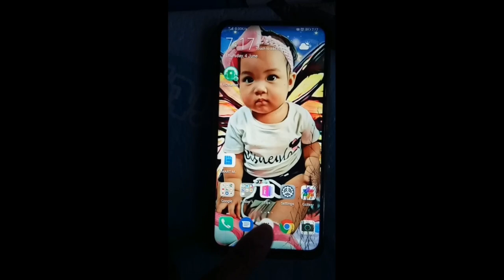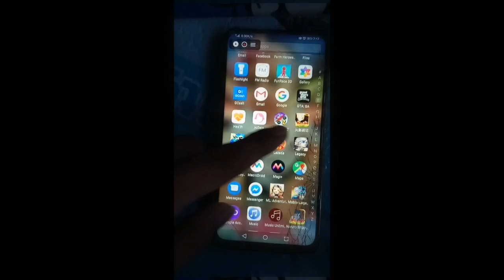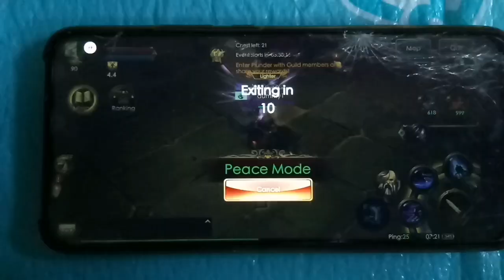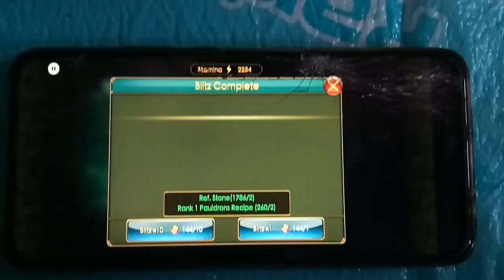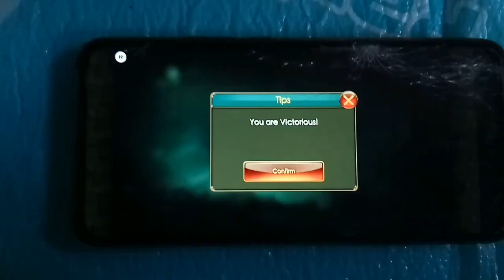FAKE BR REMOVED + AUTODAILY LIVE | Legacy Of Discord - Furious Wings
Below...

SHARE YOUR NICE VIDEOS AND GAMING TECHNIQUES

I absolutely love creating Youtube Video like Legacy of Discord. Thank you for your support! i really does mean a lot to me, and really appreciate it. Thank you so much!

DIVINE ARMOR EQUIPPED
CDMG+CDR
EDMG+DMGR

500K DIAMONDS SPEND BIG BOOST

NCS ALL MUSIC